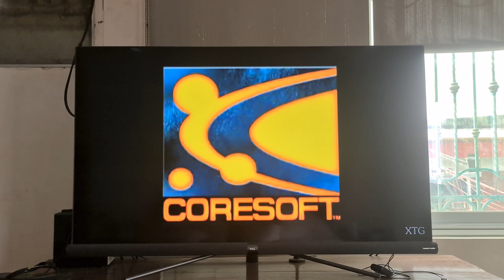Destineer/Coresoft Inc./Sandlot Games 2008 Logo